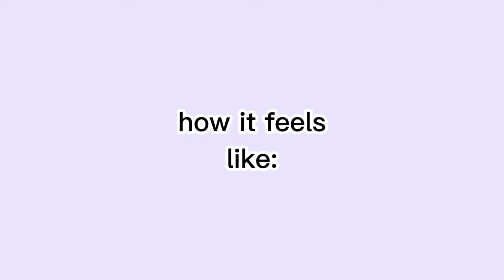how you control your oc vs how he feels like😨😫